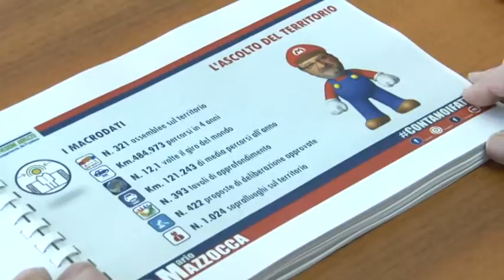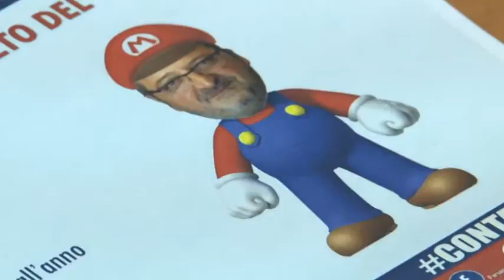Mazzocca traccia il bilancio del suo mandato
Soddisfatto il Sottosegretario alla Presidenza della Giunta Regionale Mario Mazzocca che ha tratteggiato il bilancio delle attività condotte in 4 anni relativamente alle proprie deleghe tra cui bilancio, ecologia e servizio idrico integrale, sovrintendenza alla politica amministrativa dell'USR